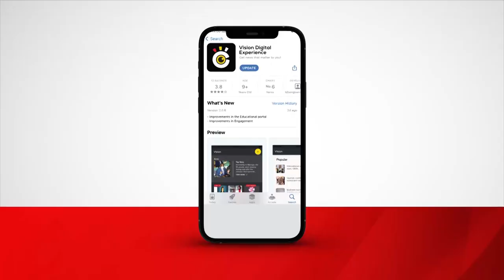My task has just begun - Kabaka Mutebi